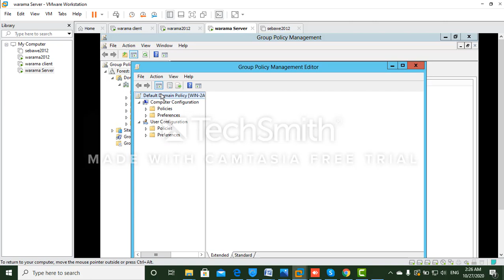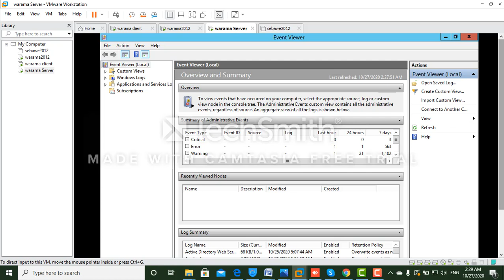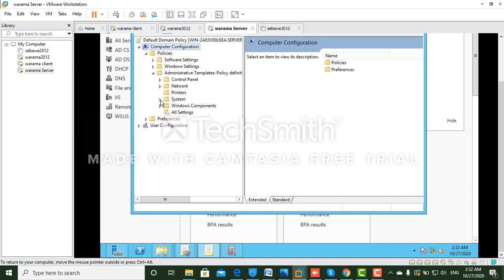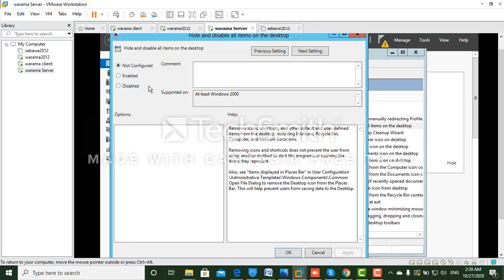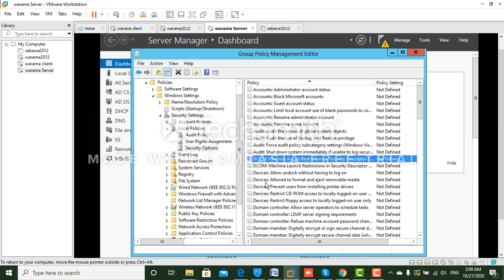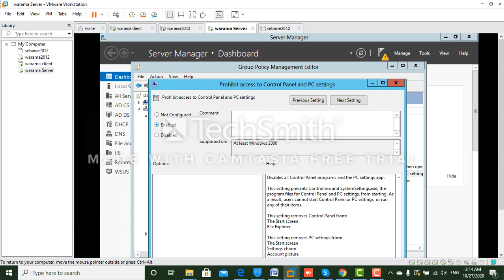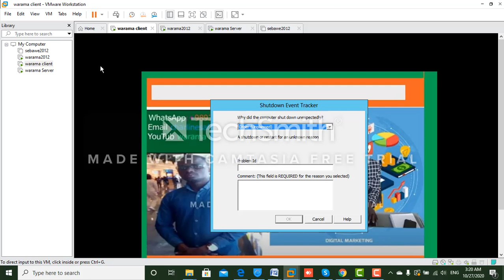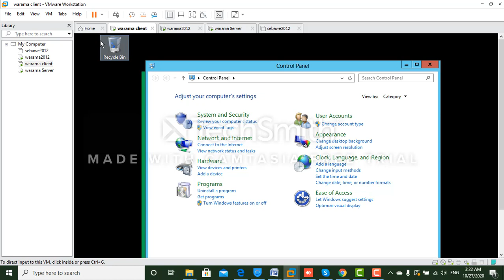some policy settings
certains paramètres de politique